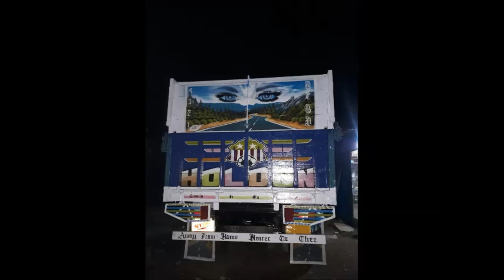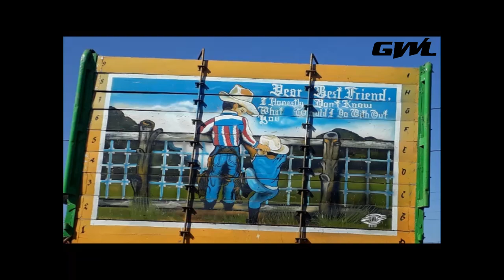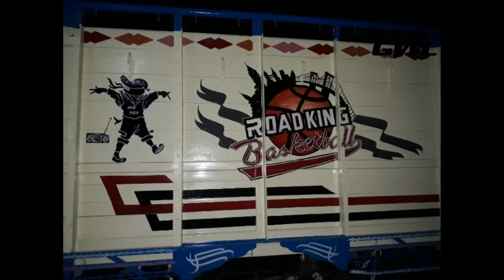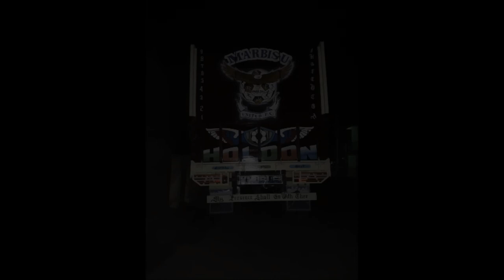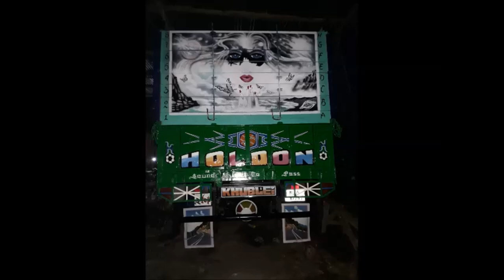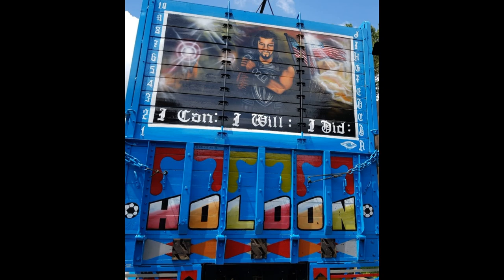Truck,Bus,arts and Autographic